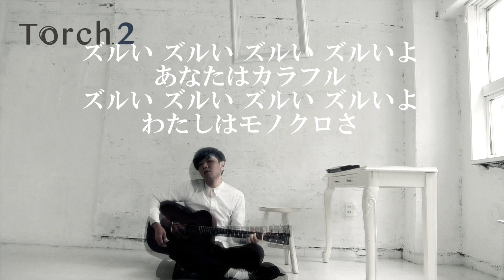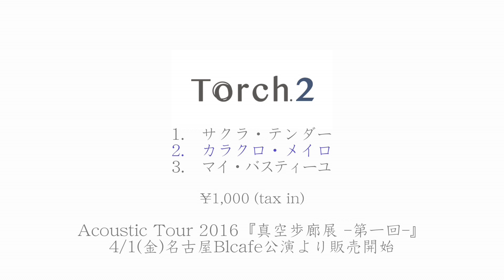【MV】カラクロ・メイロ / 松本明人（真空ホロウ）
真空ホロウ・会場/通販限定CD「Torch.2」より「カラクロ・メイロ」
この映像のフルコーラスver.のDVDを会場特典とし「Torch.2」ご購入の方にプレゼントします！